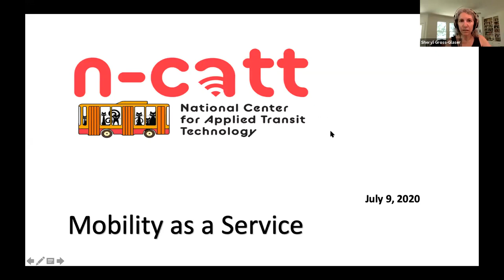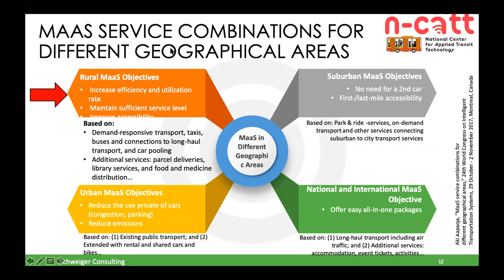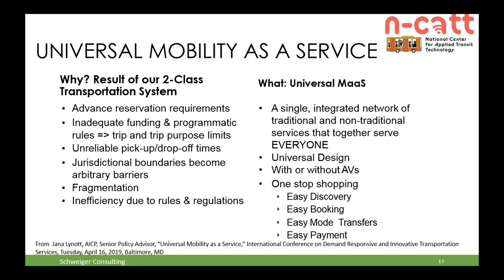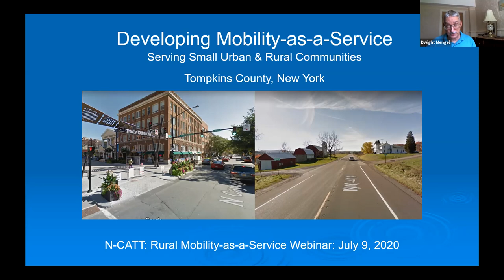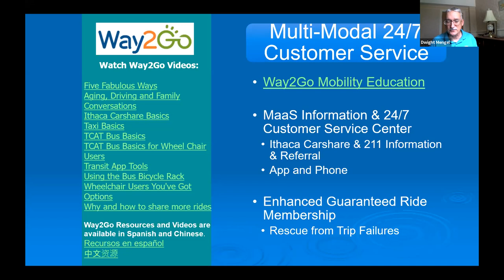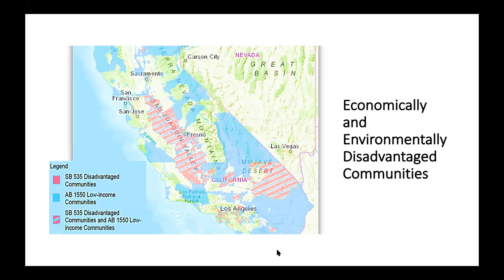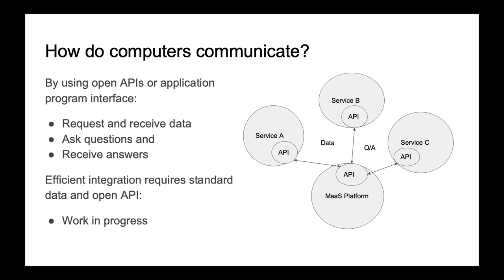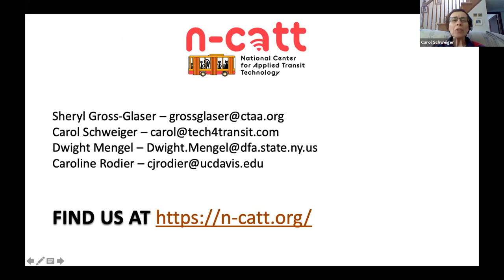N-CATT Webinar: Mobility as a Service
Mobility as a Service – commonly know as MaaS – is the integration of various forms of transportation services into a single mobility service accessible on demand – in general, a one-stop shop to get from point A to point B. MaaS is often touted as a revolutionary solution to optimize passenger transportation convenience primarily in an urban environment. So is MaaS practical and useful for rural and small urban communities and regions? What does MaaS look like in a rural or small urban setting? This N-CATT webinar will examine MaaS from the perspective of transportation providers outside of major metropolitan areas.

This webinar will address:

• What is MaaS?
• What is necessary to build a foundation for Maas in rural/small urban areas?
• Funding that is supporting MaaS or steps toward MaaS
• US projects in rural and small urban areas